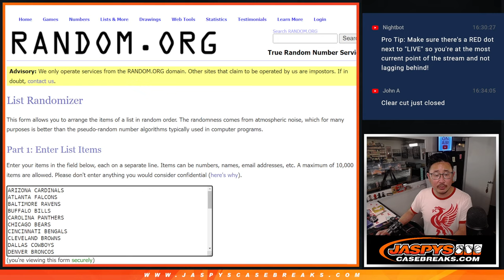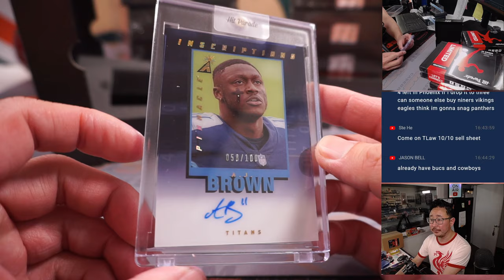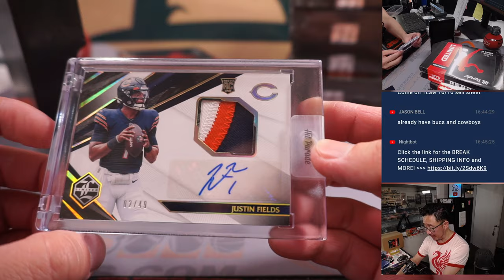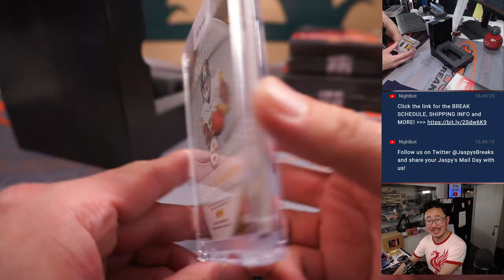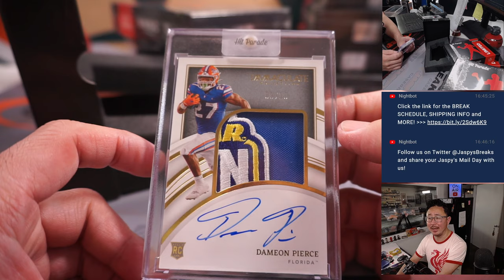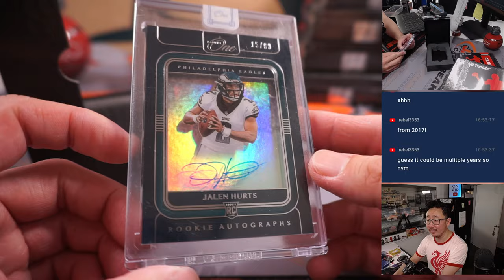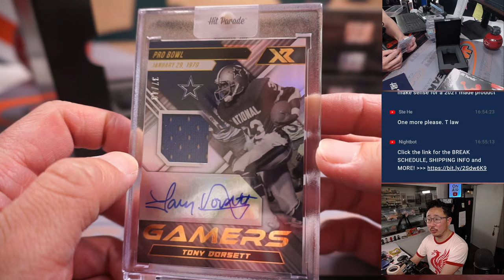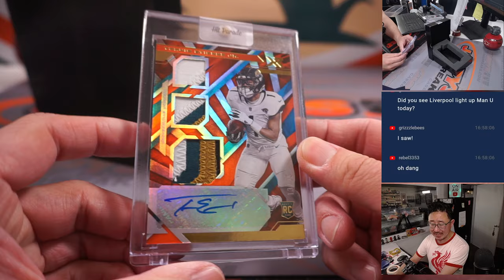Su, 03.05.23 -- 2022 HIT PARADE FOOTBALL AUTOGRAPHED LIMITED EDITION S35 - DUAL CASE BREAK #2 *RT*